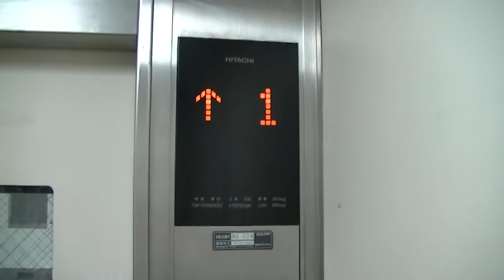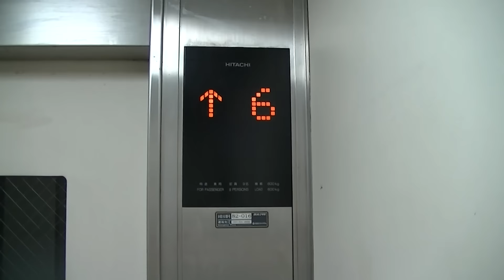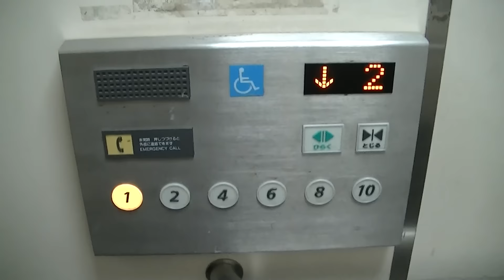戸畑区初音町某市営団地のエレベーター（日立製）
－－説明－－－－－－－－－－－－－－－－－－－－
戸畑区にある市営団地のエレベーターです。ボカロの「初音ミク」として有名な物件です。
更新済みで、嘗てはビルエースRだったと思われます。1,2,4,6,8,10階の奇数階に停止します。11階建てですが、EVは建物の構造上10階止まりとなっております。
－－諸元－－－－－－－－－－－－－－－－－－－－
メーカー：日立
機種：制御リニューアル
用法：乗用
定員：9名
積載：600kg
駆動方式：ロープ
扉：2S
設置数：1
停止階：1,2,4,6,8,10
アナウンス：×
到着チャイム：×
防犯カメラ：○

－－住所－－
福岡県北九州市戸畑区初音町

Hitachi Traction Elevator at Tobata Ward,Kitakyushu City,Fukuoka Pref.